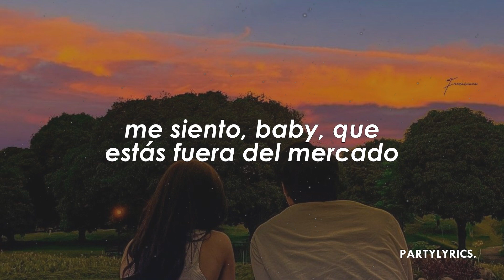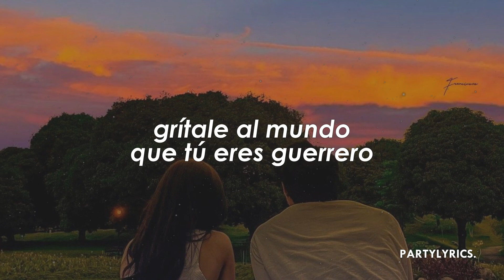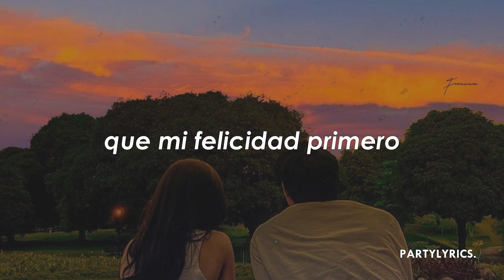mueve tu cuerpo felicidad eterna ✨ | danny ocean - fuera del mercado | Letra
🎼ᴄᴀɴᴄɪóɴ: Fuera del mercado
🎤ᴀʀᴛɪꜱᴛᴀ: Danny Ocean

      Si hubo algún error no dudes hacérmelo saber en los comentarios -w-
╰ ♡.°୭̥

➣mas buscados:
mueve tu cuerpo felicidad eterna, siente la electricidad | tik tok
mueve tu cuerpo felicidad eterna, siente la electricidad // letra español
mueve tu cuerpo felicidad eterna, siente la electricidad // letra lyrics

194.729

➣lyrics:
[Letra de "Fuera del mercado"]

[Verso 1]
¿Cómo pretendes que en tu sueños no quiere' que me vaya?
Que no me aleje más de ti
Si mi cora siempre por ti siempre estalla
Este fuckin' olor tuyo a playa
Desde el 2010 quiero que este feeling se me vaya
Pero ha sido muy difícil
Muy, muy, muy difícil para mí

[Coro]
Me arrepiento demasiado
Por ese beso apresurado
Eso nunca debió haber pasado
No fuiste tú, fue el momento equivocado
Me arrepiento demasiado
Baby, el tiempo ya me ha moldeado
Y ahora que estoy preparado
Me entero, baby, que está' fuera del mercado

[Post-Coro]
Oh-oh
Me siento, baby, que está' fuera del mercado, ey, ey
Ha sido muy, muy, muy, muy difícil para mí

[Refrán]
Porque te amo demasiado, eh
Te amo demasiado, uh, eh, ¡wuh!
Todavía estoy aprendiendo que tu felicidad va primero
Te amo demasiado (Te amo demasiado)
Mami, aún te amo demasiado, oh, uh-uh
Solo dame tiempo, dame un momentico
Tú sabe' que yo soy guerrero (No)

[Verso 2]
Mueve tu cuerpo, felicidad eterna
Siente la electricidad subiendo por tus pierna'
Grítale al mundo que tú ere' guerrero
La vida es sangre, sudor y fuego
Mueve tu cuerpo y felicidad eterna
Y si quiere' mandar todo a la mierda
Mándalo todo, mándalo todo

[Puente]
Ey, eh, ey, ey, ey
Eh, eh, ey, ey, ey
Eh, eh, ey, ey, ey (Eh)
Bae

[Refrán]
Te amo demasiado
Te amo demasiado, uh, eh
Y supongo que aún estoy aprendiendo
Que mi felicidad es primero

~ 194.729 ~